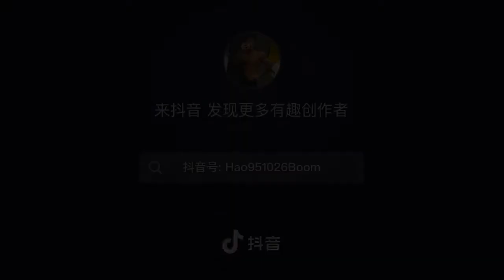肌肉男手機自拍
亞洲肌肉健身運動猛男頻道